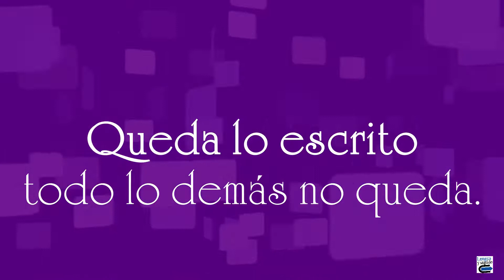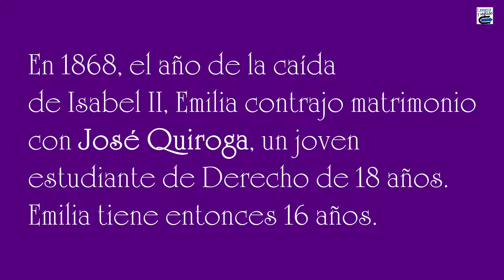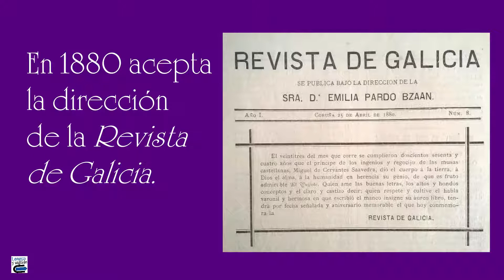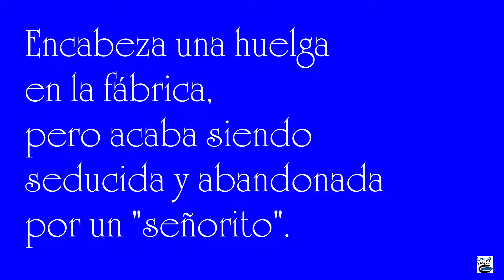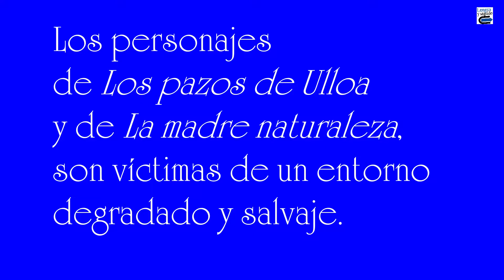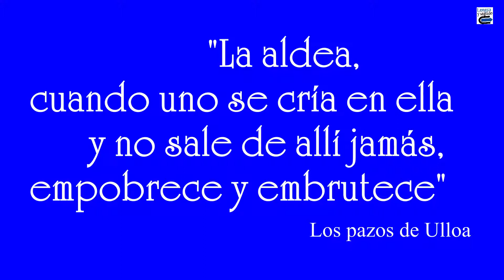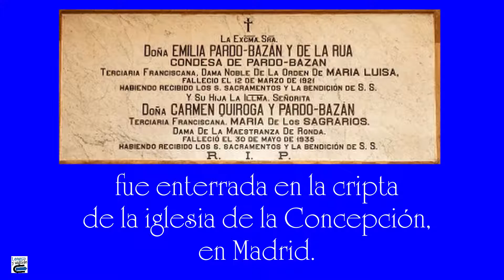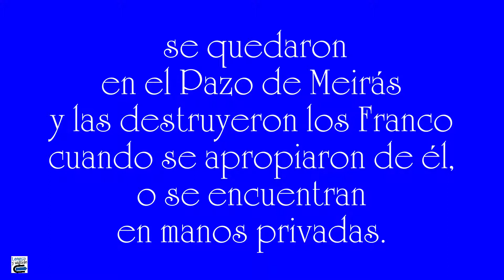Emilia Pardo Bazán. Biografía en su centenario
El 12 de mayo de 1921 murió Emilia Pardo Bazán, una de las figuras más destacadas de la Literatura española. Intelectual brillante y avanzada a su tiempo, había nacido el 16 de septiembre de 1851 en La Coruña. Vivió y murió en Madrid, y fue autora de La cuestión palpitante, Los pazos de Ulloa y La madre Naturaleza, entre otras obras.

00:00 Intro
00:19 Infancia y juventud
02:54 Irrupción de Emilia Pardo Bazán en el mundo literario: La cuestión palpitante
04:54 La Tribuna, Los pazos de Ulloa, La madre Naturaleza.
08:08 De 1889 a 1921: vida intelectual
10:44 La relación entre Emilia Pardo Bazán y Benito Pérez Galdós